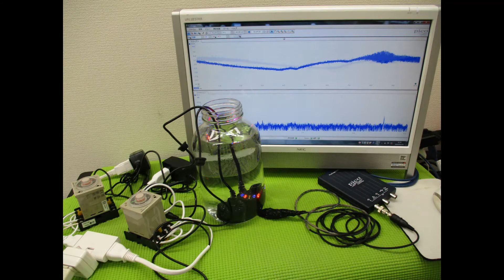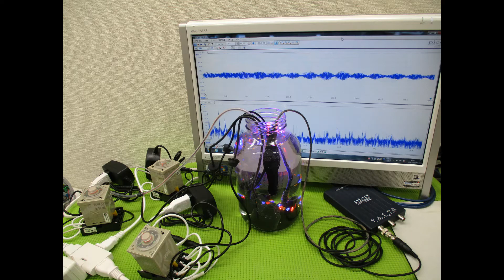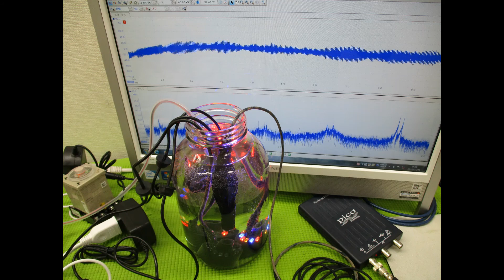超音波実験写真（超音波研究に関するスライドショー）